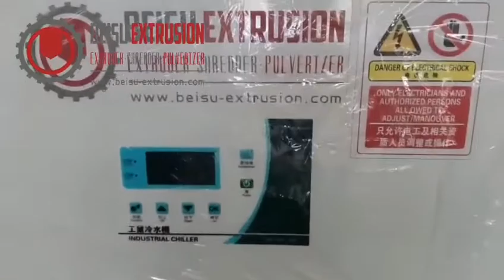HDPE LDPE LLDPE MDPE PET PC ABS EVA PULVERIZER MACHINE WITH AIR COOLED CHILLER BEISU MACHINERY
BEISU Customized HDPE LDPE LLDPE MDPE PET PC ABS EVA PULVERIZER MACHINE WITH AIR COOLED CHILLER BEISU MACHINERY  ship to one of biggest rotomoulding company from Romania.

Any needs weclome to contact with me

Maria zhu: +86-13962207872